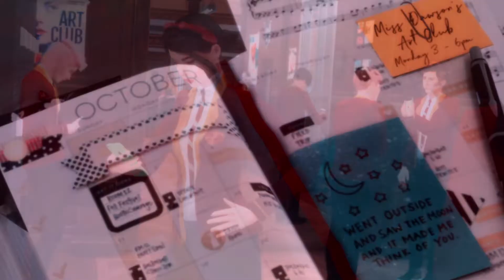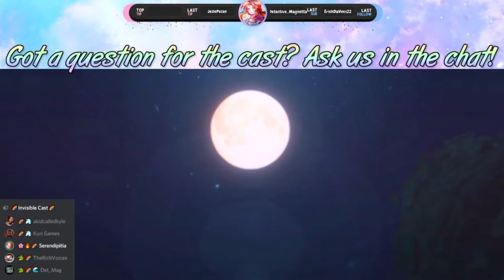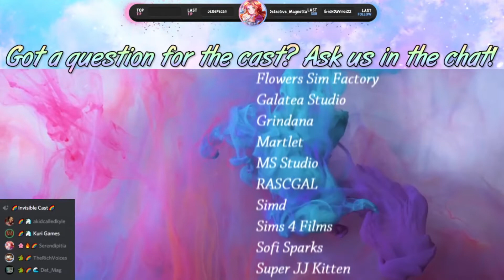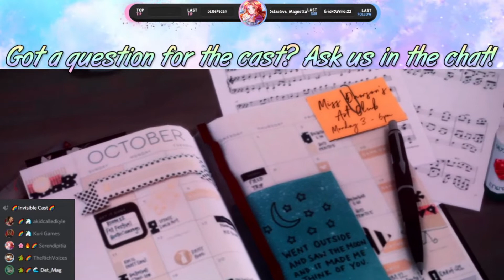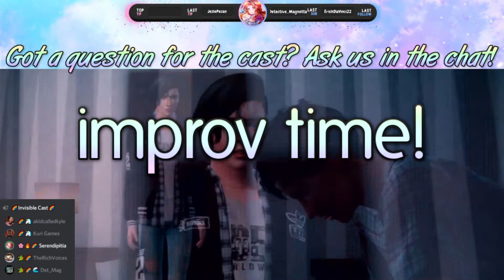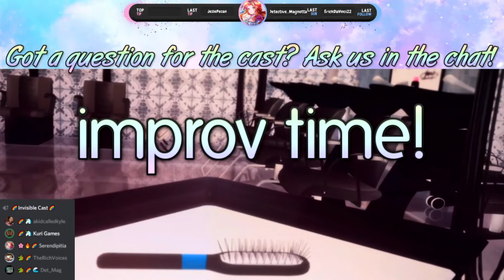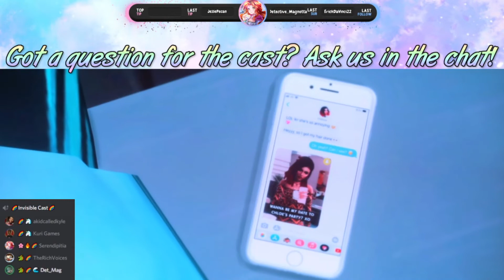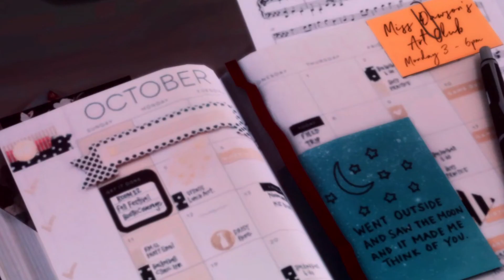Invisible | Episode 4: Undertow 🌈 (The Podcast)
So the Invisible cast got together again to talk about what transpired in Episode 4. In this podcast we'll discuss thoughts, theories, answer your questions in the chat and even perform some improv! 🙂